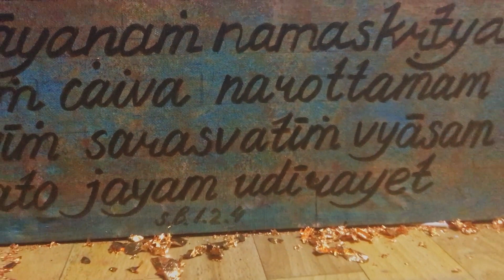Saraswati | Figurative oil painting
It took me 3 months to paint this artwork. I studied a lot of scriptures to combine specific details of Saraswati Devi's appearance with my vision because the most important things for me are personal experience and multicultural heritage. She wears red and white saries depending on the mood. I pictured her in red because her incarnation as wife of Brahma is very important for me. In that way, she is an ishtadev of Srimad Bhagavatam. In Kali Yuga she goes underground like the knowledge which nowadays is out of sight. That’s why I depicted her waist-deep in water. So to get her darshan as the knowledge we should go deeper in the search of the truth.

The original size of the painting is 100x200 cm.
Materials: acrylic and oil painting with silver leaves on linen canvas.